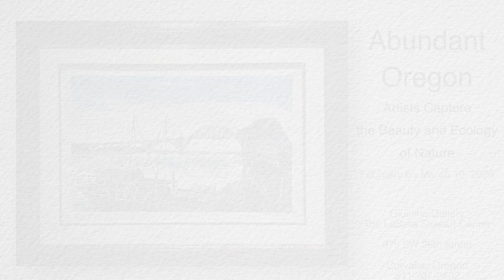LaSells Stewart Center --- Abundant Oregon 2023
Abundant Oregon: Artists Capture the Beauty and Ecology of Nature
Giustina Gallery
The LaSells Stewart Center875 SW 26th StreetCorvallis, Oregon
lasells.oregonstate.edu

music
aWEATHER REPORT 2
Somunia